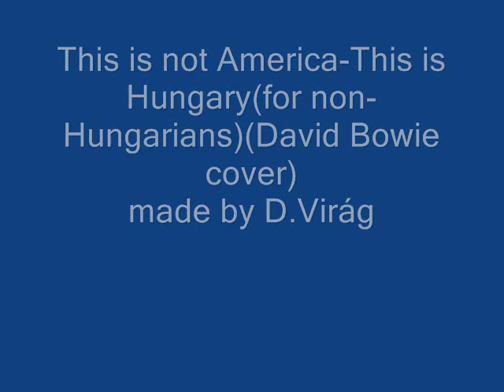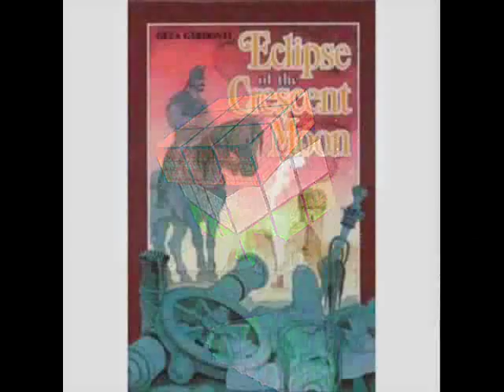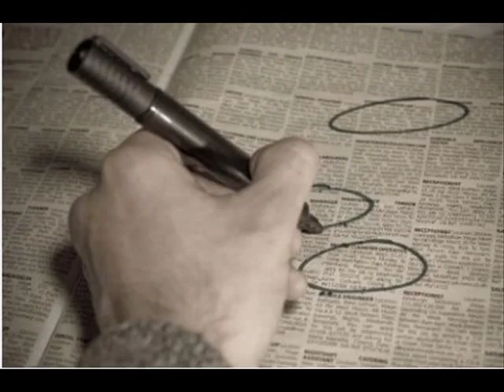This is not America-This is Hungary (for non-Hungarians)made by D.Virág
I made this video to show you what's been going on in Hungary...to show its beauties and dark side.